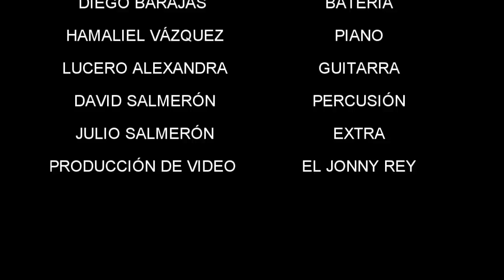NUNCA ES SUFICIENTE, KBN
COVER NUNCA ES SUFICIENTE,
AQUÍ LES DEJO UN VIDEOCLIP DE ESTOS JÓVENES